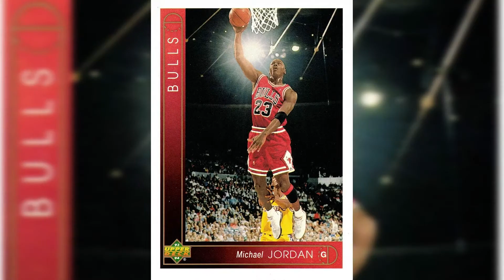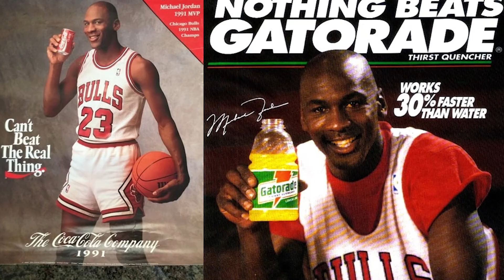How MICHAEL JORDAN Spends His BILLIONS…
How MICHAEL JORDAN Spends His BILLIONS…! In this video we go over How MICHAEL JORDAN Spends His BILLIONS.